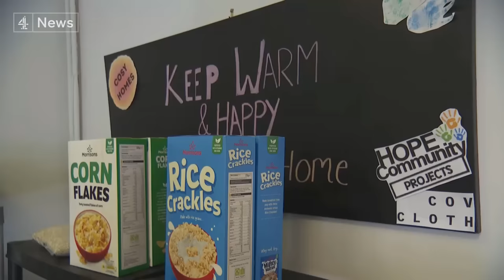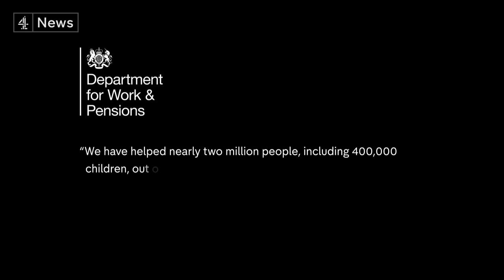Half a million more UK kids drop into poverty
The withdrawal of pandemic-era support combined with the soaring cost of living was always likely to drive up poverty and today there's evidence that Britain's children have begun to pay the price.

A survey carried out by the End Child Poverty Coalition - and seen exclusively by Channel 4 News - shows more than half a million have dropped below the poverty line in the last year.

But the government insists it has helped hundreds of thousands of children out of poverty in the last decade.